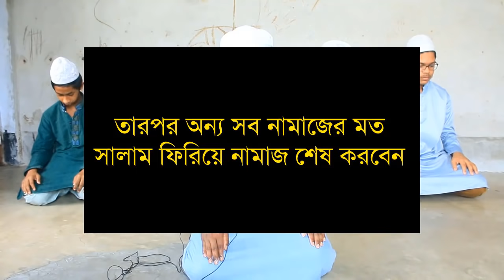ঈদুল আজহার নামাজ পড়ার নিয়ম | eider namaz porar niom | ঈদের নামাজের নিয়ম ও নিয়ত। eider namaj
ঈদের নামাজ পড়ার নিয়ম জেনে নিন সহীহ হাদিস থেকে।
eider namaz porar niom jene nin sohi hadis theke.
আজ থেকে আর ঈদের নামাজ নিয়ে সমস্যা হবে না ইনশাল্লাহ।
ঈদের নামাজের নিয়ম।